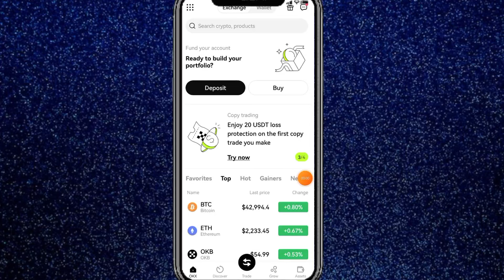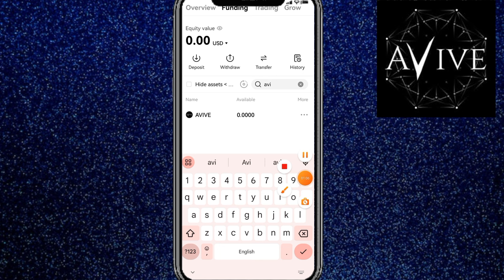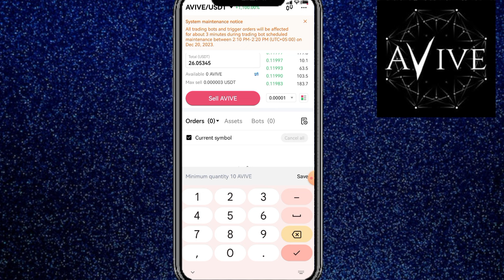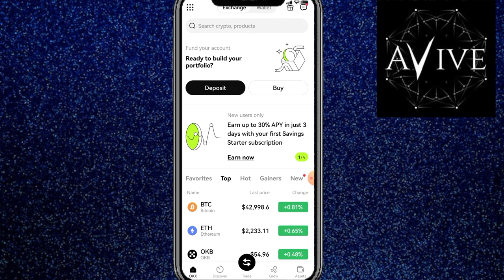Avive Network Withdrawal Complete 💯✅ Method || Avive Token Hold or sell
Hi guys today we will talk about Avive mining app withdrawal method and hold or sell

Suggestions 🔥

Pi Network
pi network
pi network
pi coin
bondex origin price
bondex origin
bondex
core price
1 core dao price is 1 ethereum
Techni Chanda
alpha network
 alpha coin
alfa network